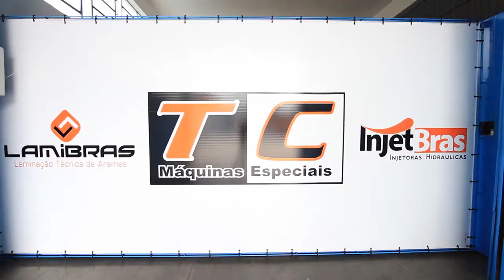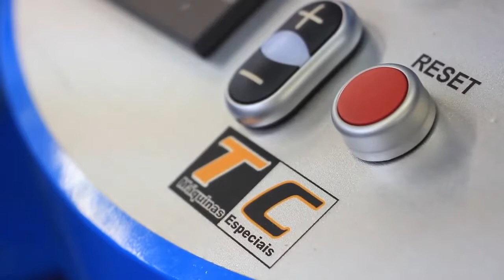TC Special Machines - Institutional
In mid-2005 the Ghiggi Family decides to unite their expertise in metallurgical industry, starting at the TC SPECIAL MACHINES activities. In principle a company dedicated to the manufacture of buckles, pins and some machines, always focused on trust and quality of service.

Over time, the company then begins to manufacture machinery for finishing of non-metallic metallic artifacts, some as Centrifuges Dryers, painting equipment, greenhouses, rotary drums, and circular vibrators.

Then arises, from a concept of quality, line INJETMASTER machines where technical innovation was explored in centrifugal injection (Spin casting) Zamac sector. The equipment made it big a sales success, and once again, the TC MACHINES Consolidates its name in the market now as reference injection of Zamac.

With the experience gained from INJETMASTER line, and with a desire to meet a demand for an industry that lacked technology, the company decides to reinvent. The bet was to create solutions for the injection under pressure (Die Casting) of Zamac, in order to add new technologies, and thus supply the customer with the very best technology in injection pressure. Thus, TC MACHINES cemented his name in the market again, becoming a reference for quality, productivity and safety in the sector.

Today the company has its structural and organizational facilities in Novo Hamburgo, in Rondônia neighborhood, where in a larger structure, can meet the demand for exponential growth of its customers.